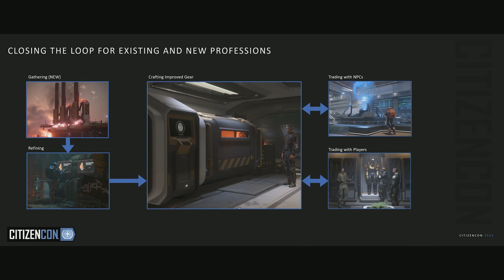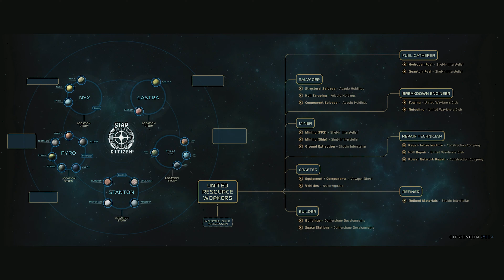Star Citizen | CitizenCon 2024 Highlights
CitizenCon has come and gone and with it an absolute ton of news for both Star Citizen and Squadron 42. In this video I've compiled some of my personal highlights from the weekend. This is by no means an exhaustive summary, as that video would last until next CitizenCon. Leave your thoughts on your favorite moments and what you are looking forward to in the comments below!